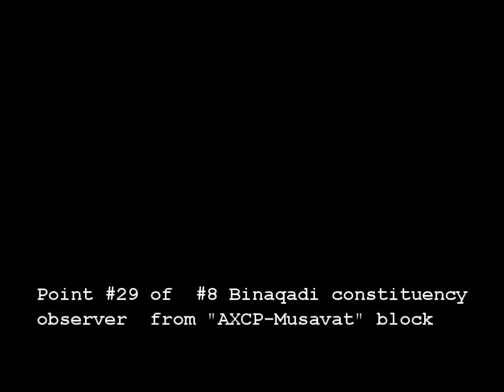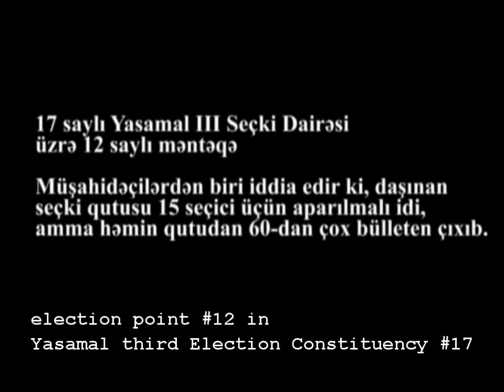Parlament election 2010 in Azerbaijan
report of  radio  free  liberty  on election day